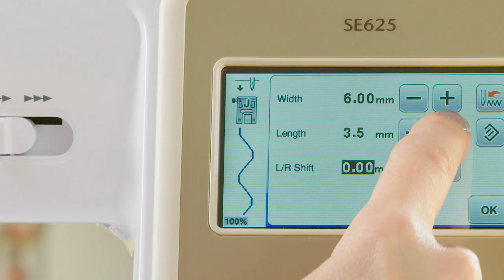Brother SE625 Features: Color LCD Display Screen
View your designs in full color on the large 3.7” Sew Smart color LCD touch screen display, and preview your designs before stitching on the Brother SE625 Computerized Sewing and Embroidery Machine with 4" x 4" Embroidery Area